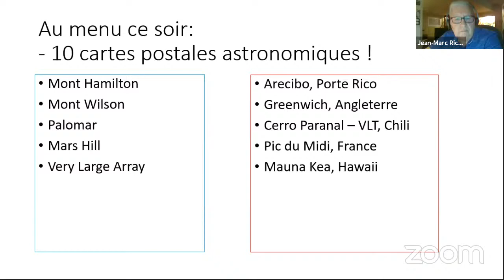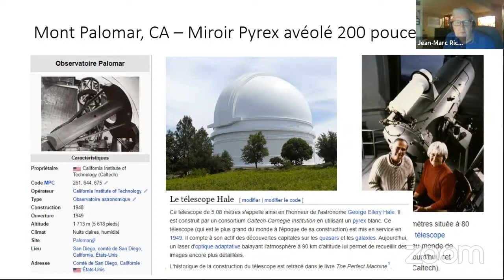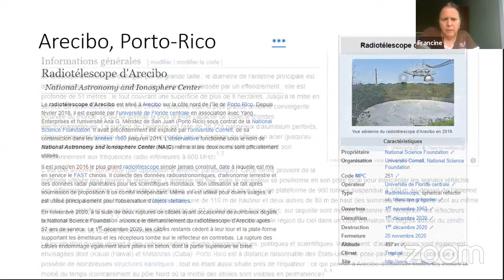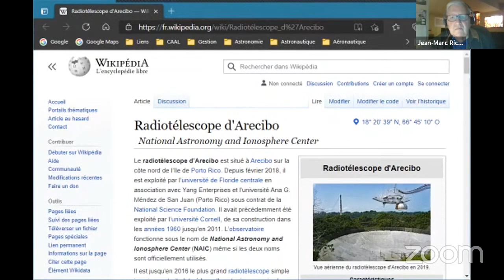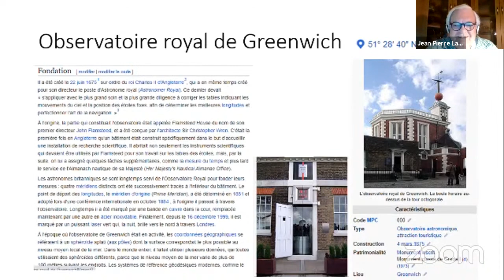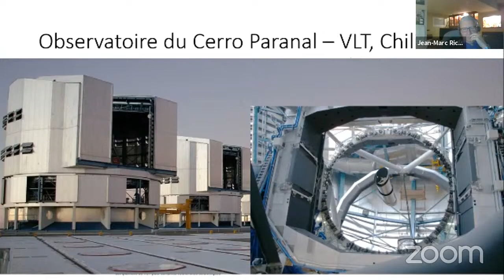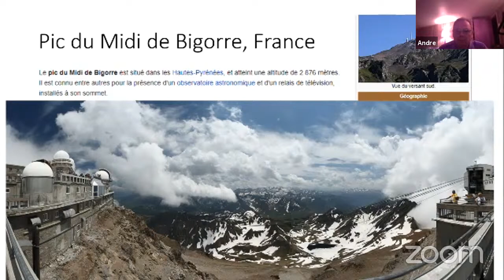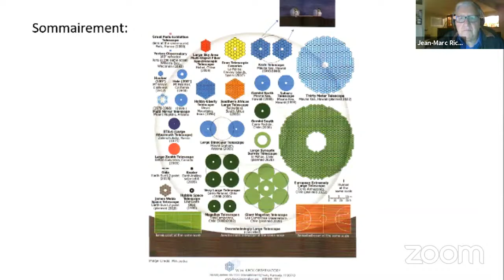Tournée des grands observatoires astronomiques par M. Yvon L’Abbé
Visite des célèbres observatoires astronomiques du monde avec notre guide M. Yvon L'abbé